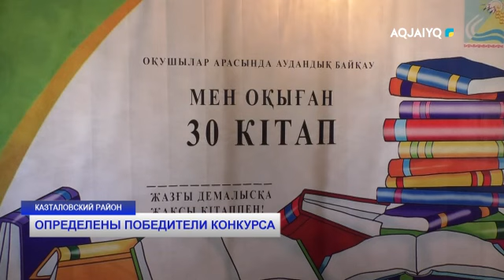ОПРЕДЕЛЕНЫ ПОБЕДИТЕЛИ КОНКУРСА